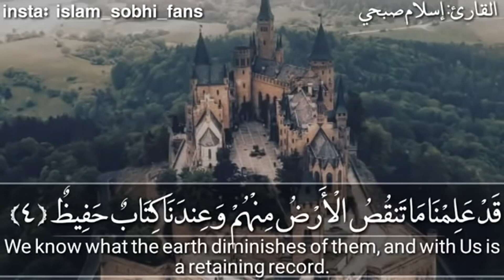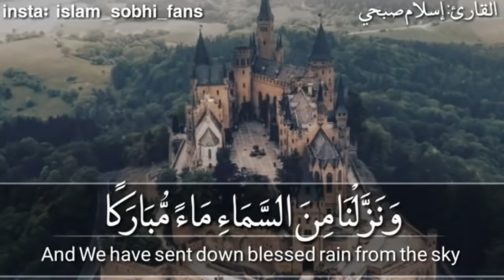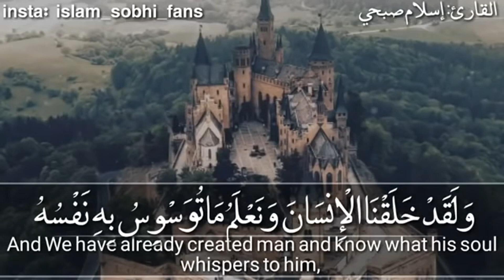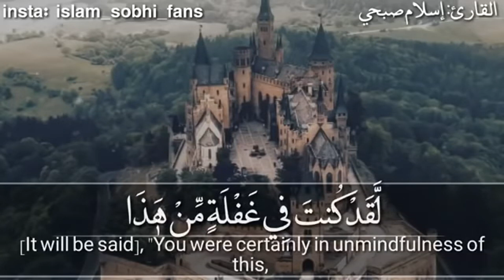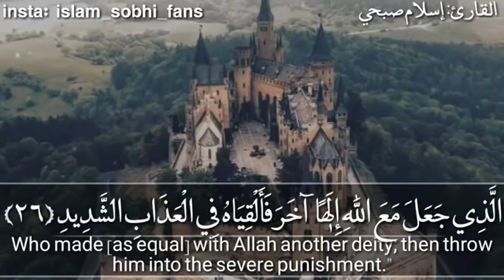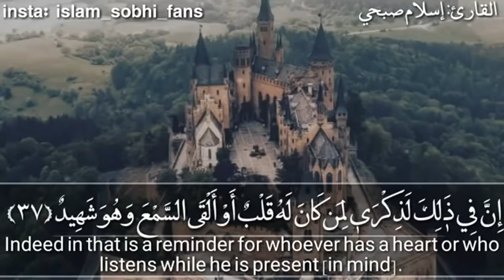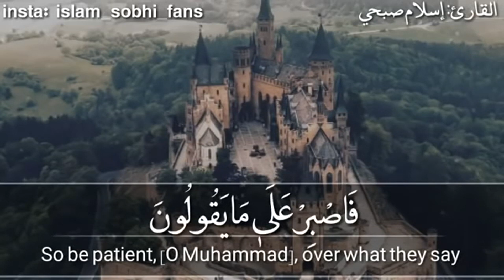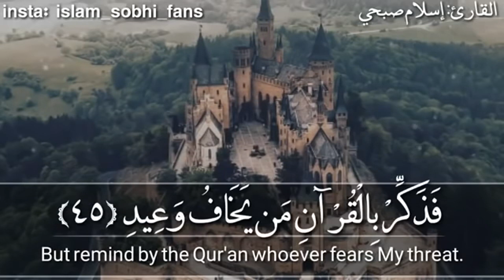أخشع صوت بِالكُره الأرضيه ° ° جمال الترتيل لا يتوقف💦💨surah قٓ إسلام صبحي